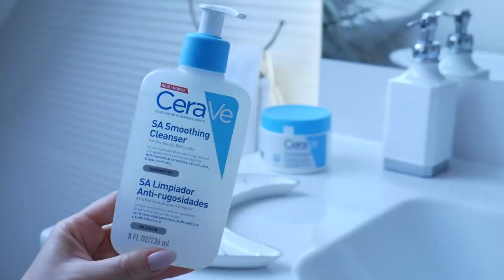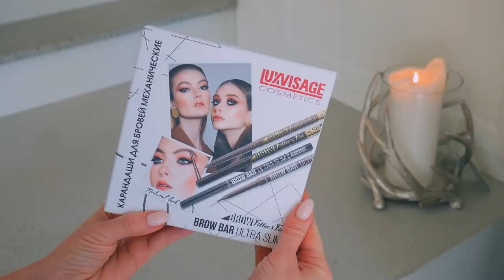НОВОЕ НА 2020💥НЕОЖИДАННЫЕ ПОДАРКИ, НОВИНКИ, ПОКУПКИ НАШУМЕВШИХ СРЕДСТВ!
🌟Тени NATASHA DENONA Camel Palette

🌟Тональный крем EISENBERG Fond de Teint Correcteur Invisible, оттенок 0D Natural Dune

🌟Консилер EISENBERG Correcteur Précision

🌟Бальзам EISENBERG Balsam Fusion, оттенок N05 Haussman

🌟Кремы для рук и пилинги EVELINE

УСЛОВИЯ КОНКУРСА:

4. Написать один, любой комментарий под этим видео.
5. Конкурс продлится с 27.01.20 до 1.02.20 включительно.
6. Darya Lagoon - поздравляю Вас! Я очень рада дарить моим верным зрителям подарки:)) Поздравляю!!! Вы выиграли подарок, пожалуйста, пришлите Ваш адрес на мою почту:

xoxo
Osia